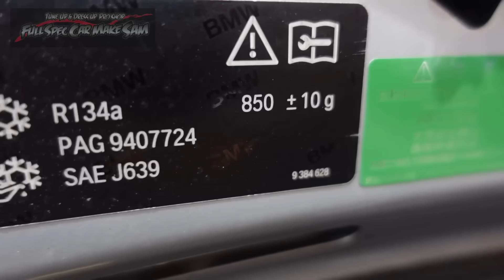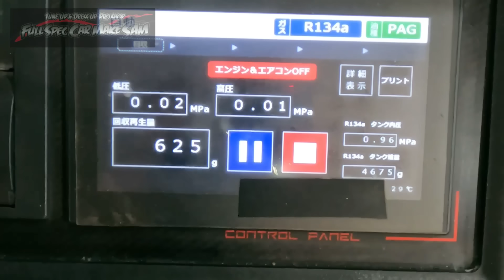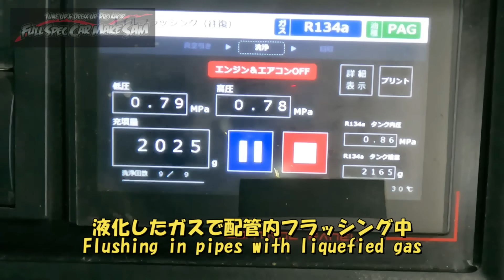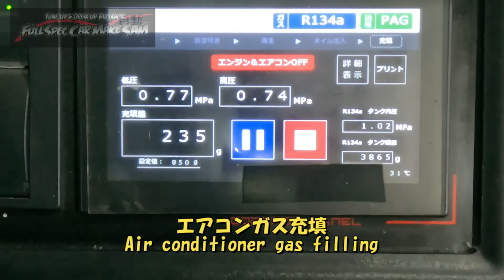ＢＭＷ ５２３ｉ メンテナンス オイル滲みは定番の車？？ オイルパンはプラスチック ホイルは鉄粉刺さりまくりは外車定番 エアコンフラッシング ホイル清掃 ＸＧ２０ ブレーキ液交換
今回はＢＭＷ　５２３ｉ
磨き
ホイル清掃

BMW 523i
engine oil change
Brake fluid replacement
air conditioner flushing
polish
foil cleaning

БМВ 523i
замена масла в двигателе
Замена тормозной жидкости
промывка кондиционера
полировать
очистка фольги

使用音源
魔王魂